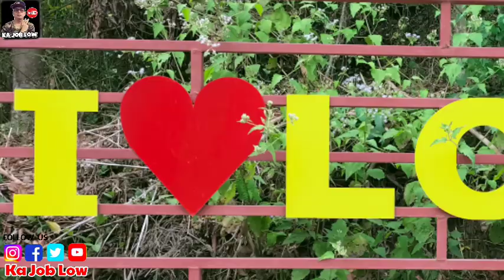WHERE IN BATANGAS? | LOBO BATANGAS | YOUTUBE & UPLIVE FRIENDS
WHERE IN BATANGAS? | LOBO BATANGAS | YOUTUBE AND UPLIVE FRIENDS | ‎@KaJobLow @arjaybhencabael @RhonDelaCruzOfficial

Low Budget Vacation in Batangas - Discover the finest beauty of Lobo Batangas and it's Historical Places | Where in Batangas? Meet up with YouTube and Uplive friends.

Be part of @KaJobLow Family by joining my Membership Program by clicking the link and see my perks.